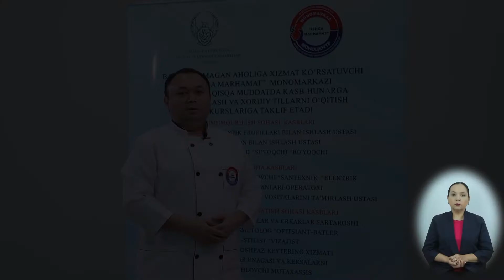14 Байрамона соч турмаги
Erkaklar sartaroshi (onlayn dars)